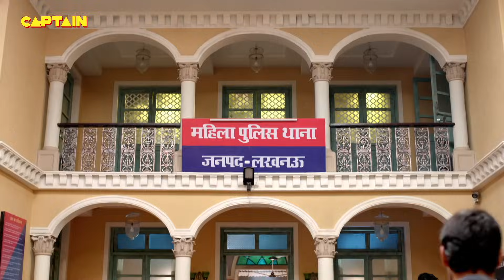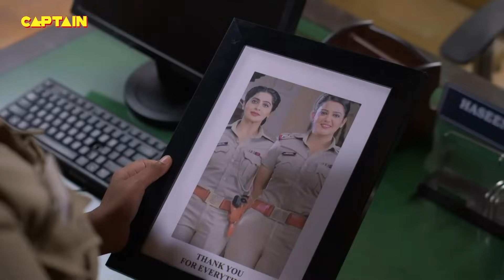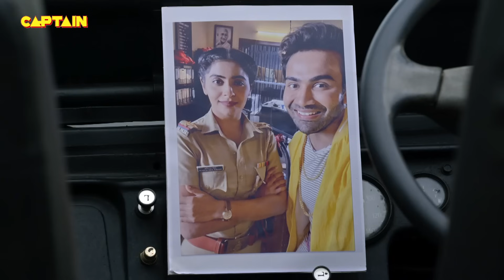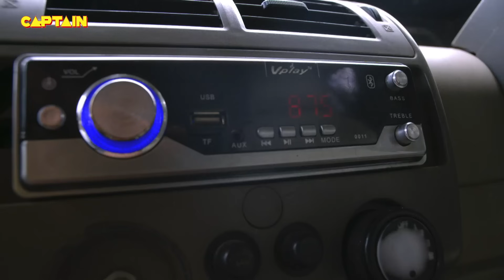Karishma Singh ने बनवाया जब अपने लिए Pushpa Ji से खाना || Maddam Sir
Karishma Singh ने बनवाया जब अपने लिए Pushpa Ji से खाना || Maddam Sir - Ep.245